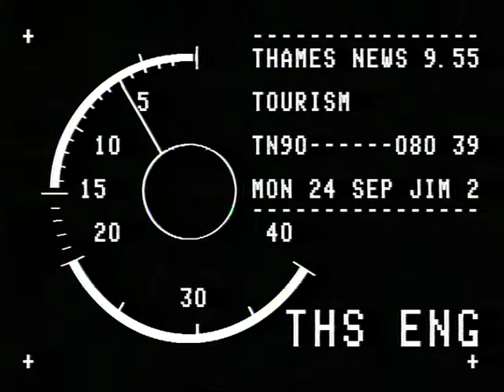TN-90-080-039.m4v | Thames News Archive Footage